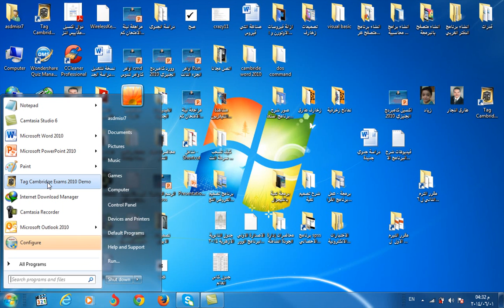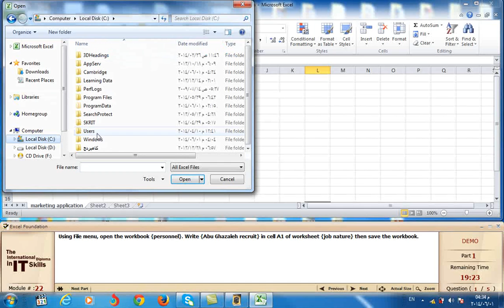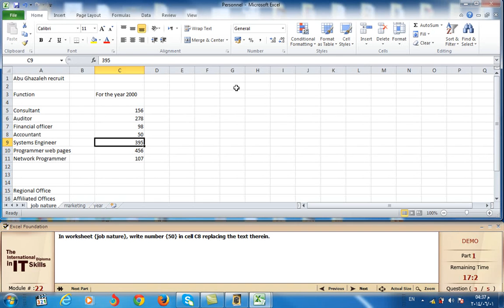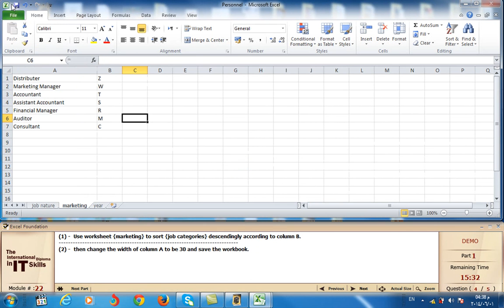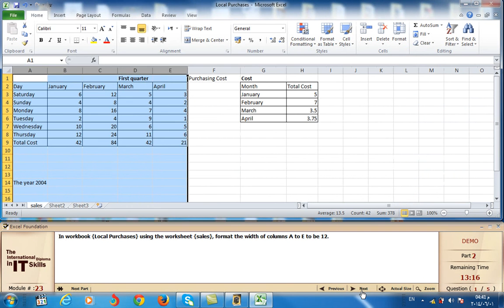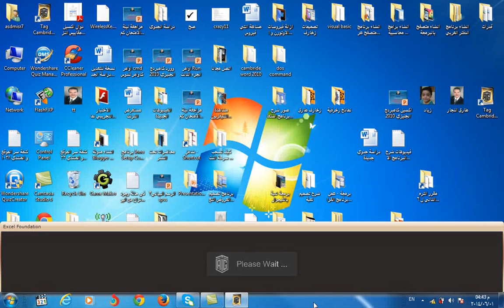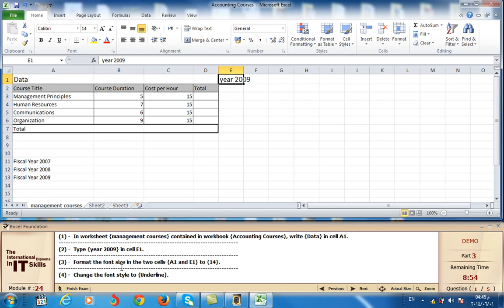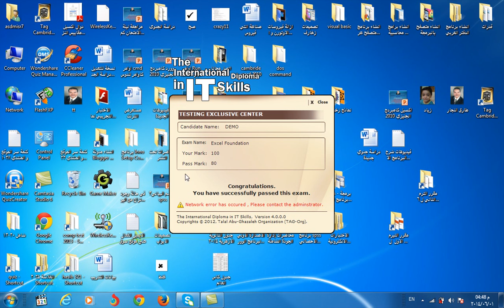حل اختبار كامبردج اكسيل 2010 باللغة الانجليزية ( Tag Cambridge Exams 2010 Demo English )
يتناول هذا الفيديو لاول مرة حل امتحان كامبردج اكسيل 2010 باللغة الانجليزية و المعادل لشهادة ICDL V 5 باسلوب بسيط و مباشر
لتحميل نسخة البرنامج اضغط علي الرابط التالي :-
لتحميل اوفيس 2010 كامل باللغة الانجليزية اضغط علي الرابط التالي :-
لمشاهدة باقي شرح الموديولات الاخري اضغط على الروابط التالية :-